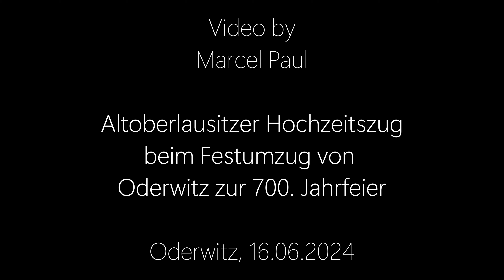Altoberlausitzer Hochzeitszug beim Festumzug Oderwitz 2024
Hans Klecker präsentiert den Altoberlausitzer Hochzeitszug beim Festumzug in Oderwitz zur 700. Jahrfeier.